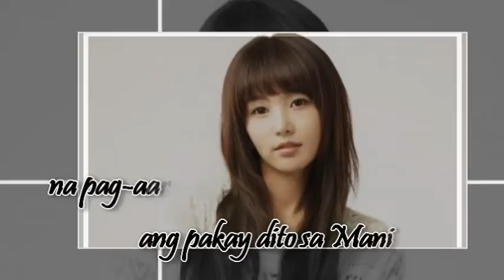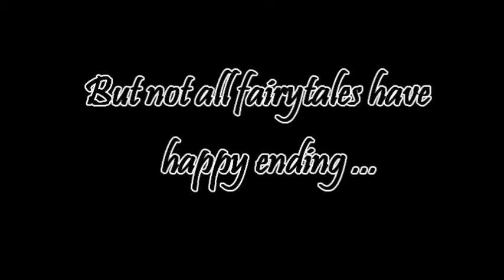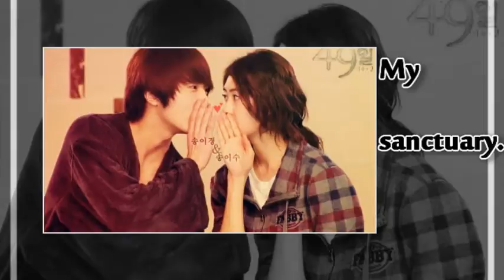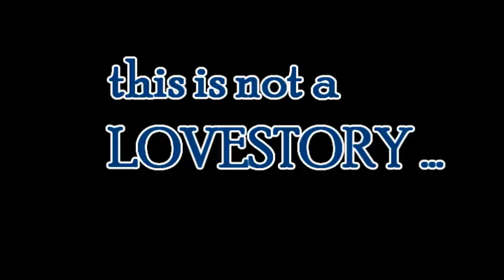Nam Gyu Ri and Jung Il Woo -- Another Chance for Love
Once in our life, we madly fell in love with someone but they left us with reasons we barely understand. If life offers you another chance to be with someone else, will you accept it? Will you give your heart another chance to love? to be happy? to live?  This is not a love story. This is a story of love. a story of hope. a story of second chances.

XOXO